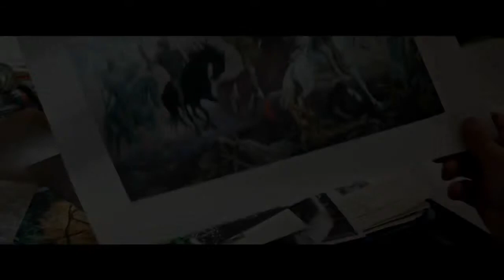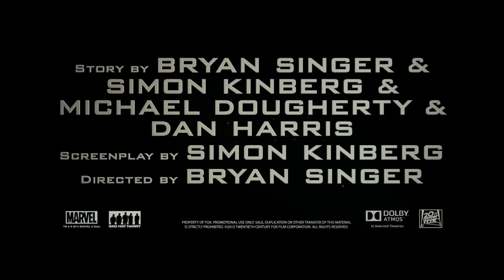X MEN APOCALYPSE Official Trailer HD 20th Century FOX